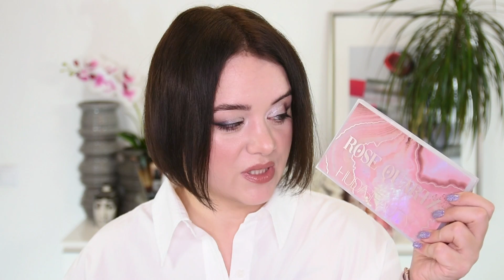МОИ ПОКУПКИ КОСМЕТИКИ в октябре и ноябре - ретинол Medik8, палетка Huda и т.п. | Figurista blog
МОИ ПОКУПКИ КОСМЕТИКИ в октябре и ноябре - ретинол Medik8, палетка Huda и т.п.

Мой промо-код для iHerb - SZB877
Мой промо-код для Saapio - FIGURISTA
Мой промо-код на Yesstyle - FIGURISTA
Мой промо-код для Magnolica - FIGURISTA

00:00 Вступление
00:11 Ретинол Medik8 Crystal Retinal 6

02:49 Лак для волос Taft Ultra Pure

04:35 Скраб для губ Jeffree Star Velure Scrub Blood Orange

06:01 Подводка фломастер с кисточкой Physicians Formula Waterproof Liquid Eyeliner

08:07 Бальзамная помада LH Cosmetics в оттенке Famous

10:02 Тушь для реснц Maybelline High Sky

12:05 Палетка Huda Beauty Rose Quartz

15:05 Подарок от подписчицы
Ампулы с ретинолом Darphin

Ампулы с витамином С Darphin

16:00 Патчи для век Shiseido

17:31 Миниатюра маски Glamglow Supermud

18:13 Миниатюра маски Filorga Meso Mask

18:37 Миниатюра маски Glamglow Berryglow

19:22 Набор кистей Rephr
Сайт марки

23:29 Набор косметики 417 – шампунь, скраб для тела, баттер для тела, крем для век

* Практически все ссылки на продукты аффилиированные, это значит, что если вы по ним что-то покупаете, то мне поступает небольшая комиссия. Если вы ими пользуетесь - большое спасибо вам за поддержку моего канала. Для вас цена на сайте магазина не меняется.

Это видео не спонсированное, все отзывы являются моим личным мнением.

Меня зовут Наталия, мне 41 год и я плюс сайз. Но я считаю, что женщина может быть красивой в любом возрасте и при любом весе! Поэтому у себя на канале я рассказываю о том, как сохранить красоту при помощи уходовой косметики, подчеркнуть свои достоинства макияжем и также о стиле и гардеробе для девушек с пышными формами.

Я не косметолог, не визажист, не стилист – я не пытаюсь вас научить «как надо». Я просто делюсь своим опытом, надеюсь вам он пригодится, но принимать его к сведению или отбросить зависит целиком от вас.

Я не настоящий бьюти или фешн блогер. Почему не настоящий? Потому что у меня нет цели перепробовать кучу косметики или собрать большую коллекцию. Я не хочу рассказывать вам о том, что вам обязательно нужен в жизни ещё один праймер или палетка теней. Я хочу покупать косметику и предметы гардероба в необходимом объёме и за разумные деньги.